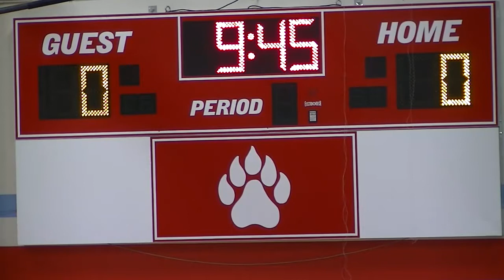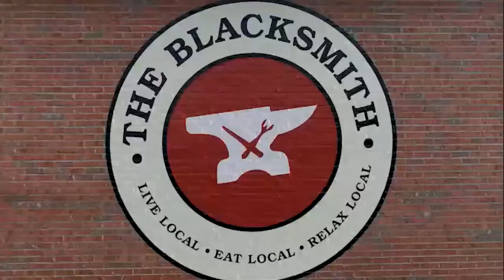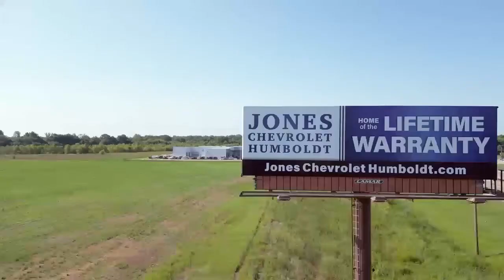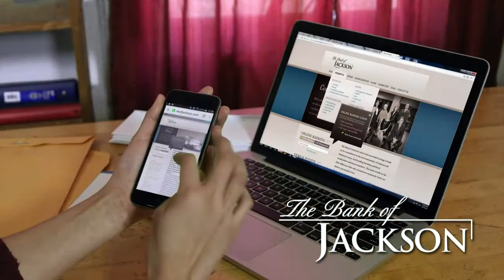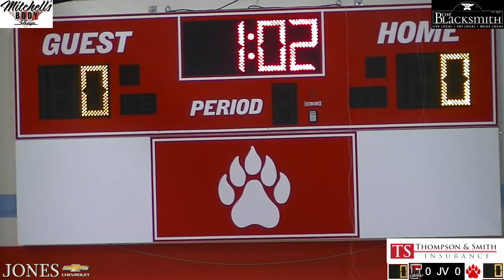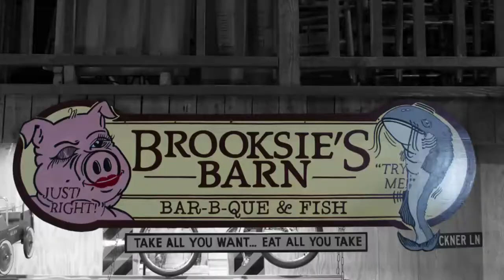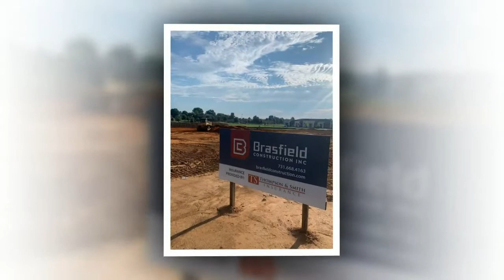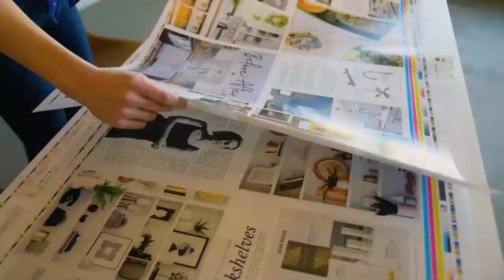Part 1 USJ vs Fayette Academy JV & Varsity Volleyball 27SEP2022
Part 1 USJ vs Fayette Academy JV & Varsity Volleyball game from September 27, 2022 by Worthy Road Studios for the BallGame Blitz TV Show.